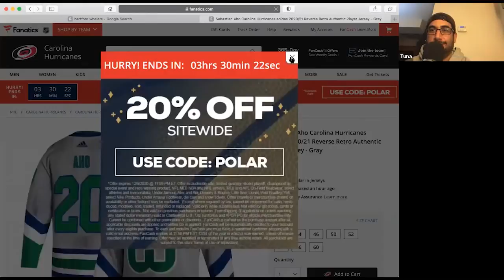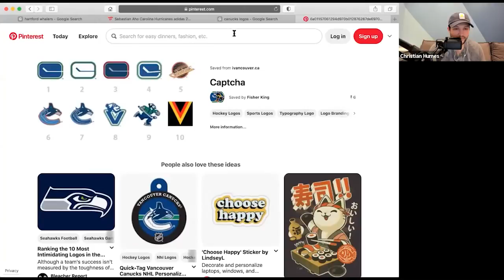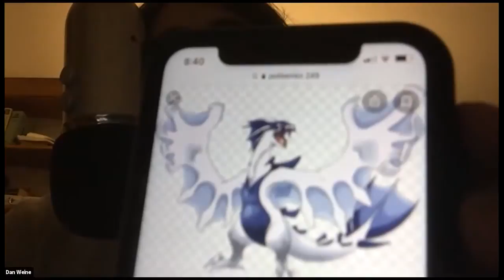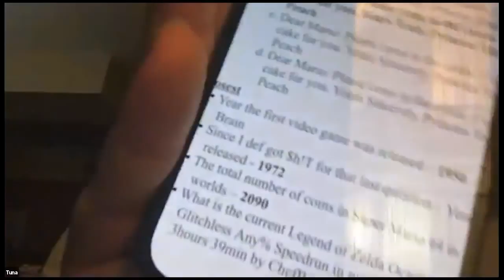249: Unranked, Uncut and Uncensored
This uncut episode includes the post show! You can also view this episode for free at our Patreon, all the patreon content this month and next is free to everyone in celebration of the holidays and our next season.

Go here to watch the video version of our podcast

Cast: Christian Humes, Alex Marinello, Dan Weine & Tom Caswell
Pokémon: Lugia
Offtopic: Reading, Moving, Logos, Dualsense, Supermarket Sweep
Games: Bugsnax, Cyber Punk 2077, Perfect Dark, Astro's Playroom, Assassin's Creed
Podcast Game: Tuna's Trivia Round

Questions, Comments, Complaints, Corrections!?

Host Contacts

Gamertags:
TheChooms, Tuna Targaryen, AlexMarinello, GreatBriTom

Nintendo Friend Codes
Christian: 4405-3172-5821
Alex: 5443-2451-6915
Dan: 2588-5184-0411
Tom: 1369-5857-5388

PSN:
TunaTaygaryen, BigDan815, GreatBriTom, TheChooms